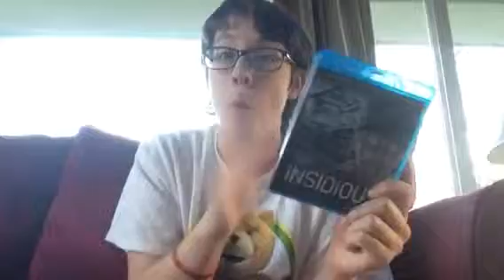Insidious Movie Review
I review the horror film from the same director of Saw and The Conjuring, Insidious. Directed by James Wan.